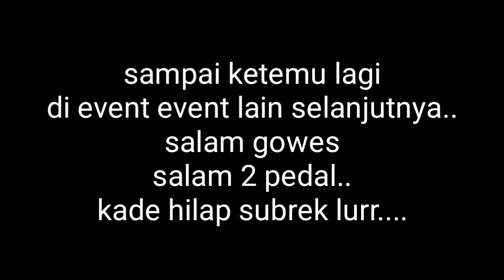KESERUAN ACARA FUN BIKE TASIKMALAYA MADANIAH SUKARAME BOJONG PARANG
acara fun bike tasikmalaya madaniah collection sukarame bojong parang singaparna tasikmalaya 28 november 2021, moment lucu pembagian hadiah sepeda dan sepeda motor serta hiburan joget di funbike sukarame tasikmalaya.